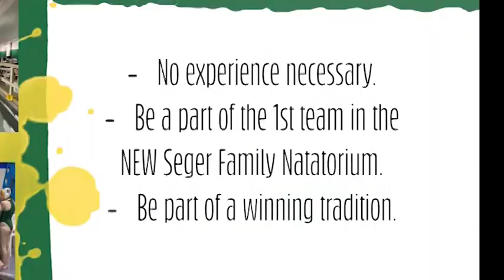05-14-2024_Video Ann (14-24 min)